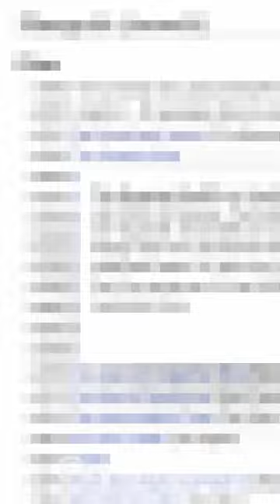How many Jungle Movies has The Rock Played In?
Bruh this took some time to edit hopefully you enjoyed this video about How many Jungle Movies Dwayne "The ROck" Johnson has played in. Like that was a question I asked myself after watching all of those goofy memes about the thing with THe Rock Eyebrow Raise and with The rock looking after hearing there will be a Jungle in the movie or something. Really liked Jumanji watched both parts didnt know the others but well it is interesting ig

btw i didnt count Rampage bc yeah i dont think there is a real Jungle in there in the movie just that place where the big monkey lives (not the rock)

thumbnail: part of the video

▬ Social Media ▬▬▬▬▬▬▬▬▬▬▬▬▬▬▬

Discord Tag: Wonton Soup#2253

(auf dem dc könnt ihr gerne mal mit mir zocken oder im Livestream mit im Talk chillen. Ihr müsst euch aber bewusst sein das, wenn ihr im Aufnahme oder Live Talk seit das ich euch wahrscheinlich aufnehme und an die Öffentlichkeit ausstrahle. Also klärt das pls mit jemanden.)